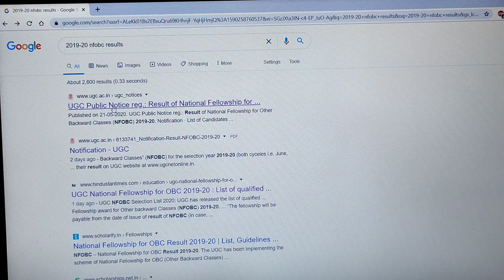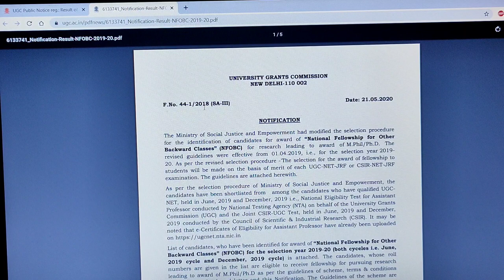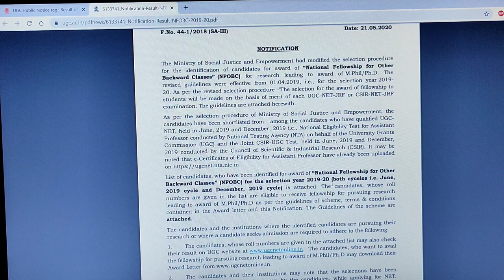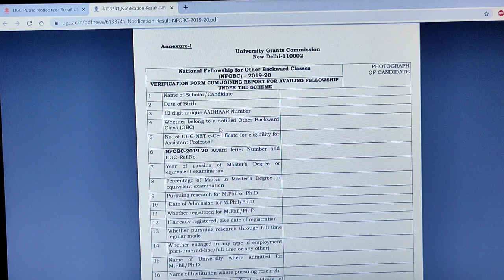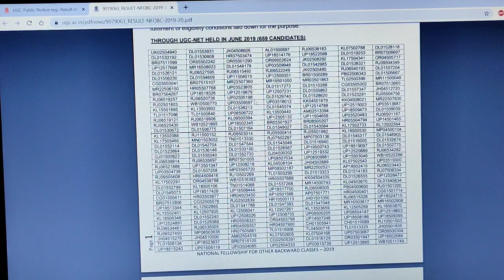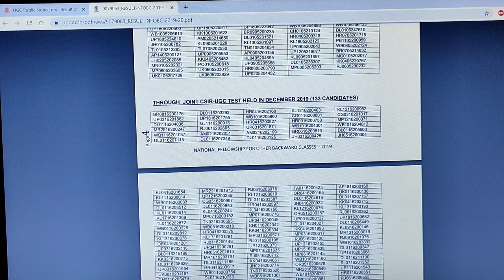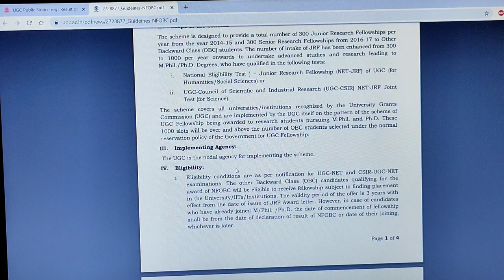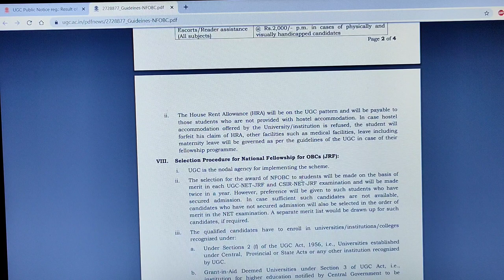NATIONAL FELLOWSHIP FOR OBC (NFOBC) RESULTS OUT # UGC RELEASED NFOBC RESULTS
In this video tutorial, you will see the NFOBC results notification release by UGC and where to find the notification.